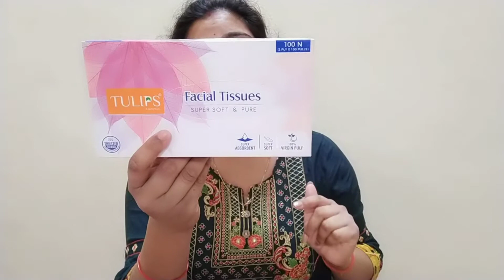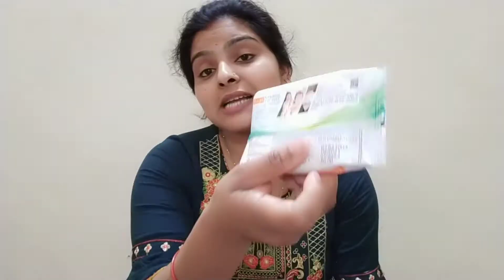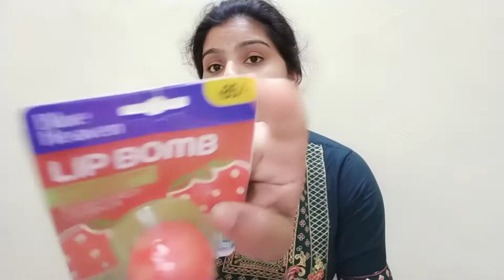NYKAA 🌞Summer super Saver Days Sale 2021 Shopping Hual Unboxing review | Best deal this time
Hello everyone 👋😊❤️

Welcome again dear

So aaj ki is video me aapke liye lekar aayi hu Nykaa 🌞 Summer super Saver Day sale shopping Hual Unboxing review with MRP.

umeed karti hu aapko video achhi lge.

Love you 😘😘😘😘😘

My realty is my power 💪💪💪💪💪💪💪💪💪